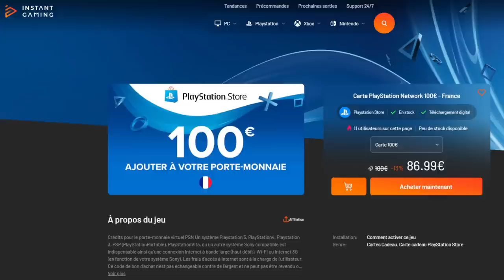Ultime INVOCATION de mon Fils sur KID BUU ULTRA !!! DB LEGENDS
INVOCATION de mon fils sur KID BUU ULTRA